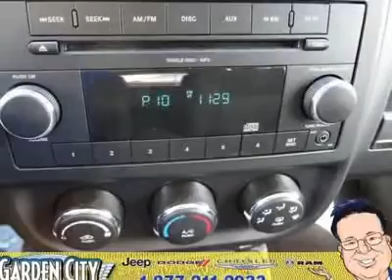2011 JEEP COMPASS Hempstead, NY U8737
2011 JEEP COMPASS Hempstead, NY
Stock# U8737
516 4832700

Garden City Chrysler Jeep Dodge (GardenCityChryslerJeepDodgeUSED)
283 North Franklin St

 ONE OWNER,CLEAN CARAFX,4WD,AM/FM/CD,KEYLEES ENTRY,POWER WINDOWS,POWER LOCKS,

A PICTURE IS WORTH A THOUSAND WORDS Please see our detailed photo gallery on each vehicle!

 *GARDEN CITY PLATINUM PROGRAM INCLUDED -FREE NATIONAL LOANER CAR PROGRAM - FREE NY STATE INSPECTION - $8 OIL FILTER CHANGE*